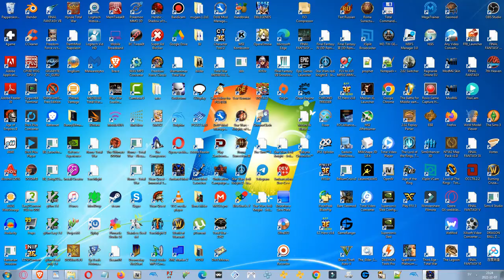Diablo II: LOD: Andariel Mod Part 9: The Horadric Staff & the Tainted Sun Quests (Normal)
This is a merge of two mods, namely the "Monster Stat Mod" and the "Andariel Mod", for D2:LOD 1.13.

The Monster Stat Mod makes it so that the player can play as any of the bosses in the game, plus some extras by placing charms inside of the inventory (i am only using the Andariel charm), and the Andariel Mod is an almost finished new Andariel skill tree.

Of course without the Monster Stat Mod, the character would look like an ordinary char but with Andariel attacks. Now we combine the Andariel looks with the skills.

In this specific part Andariel is slaying every monster in the Far Oasis, the Claw Viper Temple and inside of the Maggot's Lair in the Lut Gholein desert - as she already have the Horadric Cube it's mainly done for completion's sake - the Cube was required to get the charm from the "Monster State Mod" which turns the playable character into Andariel.

Unfortunately something went wrong when I assembled this video on my other computer as it kind of lost the connection with the computer that had the video files separated in 20-minute videos - this caused the game to gamelock after the return to Lut'Gholein after the Claw Viper Temple and the quest "Tainted Sun" had been completed. I didn't realize this before deleting the original files.. So all the stuff in the "Maggot's Lair" to get the shaft is not shown but you can still hear my voice and the in-game sound. The moving picture will return at the end but yeah, 20 minutes lost of moving pictures.

You need to combine both mods to play like I do.